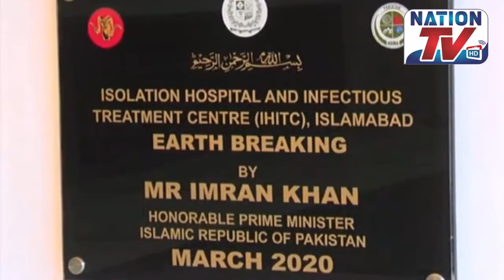PM Imran Khan visits Isolation Center Islamabad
Earlier today, Prime Minister Imran Khan visited Isolation Center Islamabad. PM was also briefed about the isolation center and the services it's offering. During the visit to Isolation Center today, Prime Minister Imran Khan also performed ground-breaking of Isolation Hospital and Infectious Diseases Treatment Center that will be established at Islamabad by FWO.